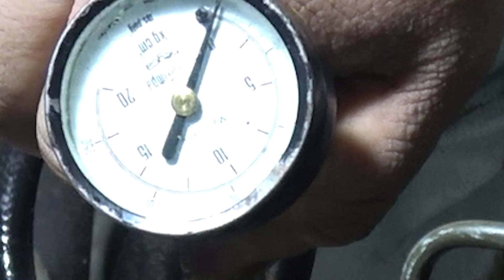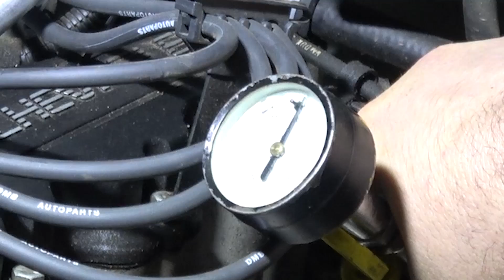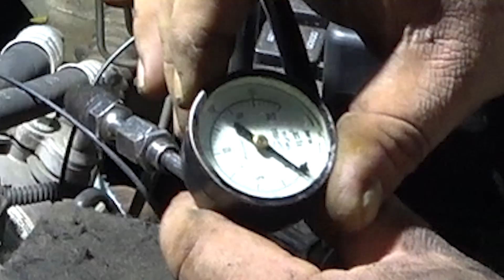prueba de compresión de motor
como hacer la simple prueba de compresión  y para que sirve .En los motores de combustión interna, la mezcla explosiva se comprime antes de encenderse; la compresión mejora el rendimiento del motor. En el ciclo Otto, por ejemplo, la segunda carrera del pistón produce la compresión de la carga que ha sido introducida en el cilindro por la primera carrera de avance